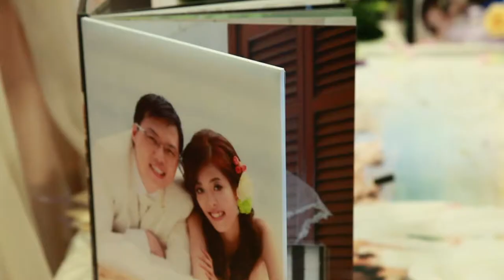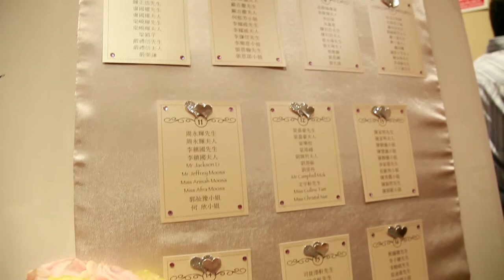Alice&Lok Wedding Day Video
Alice and Lok Wedding Day Video